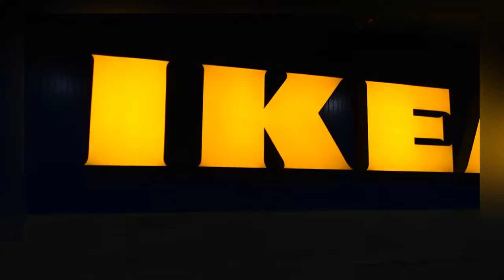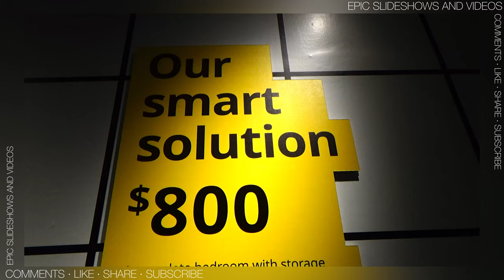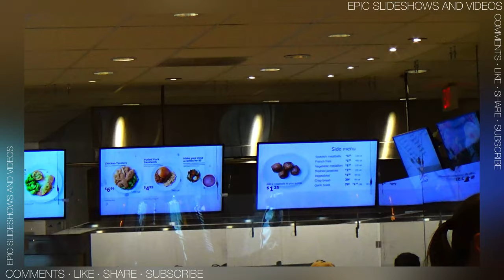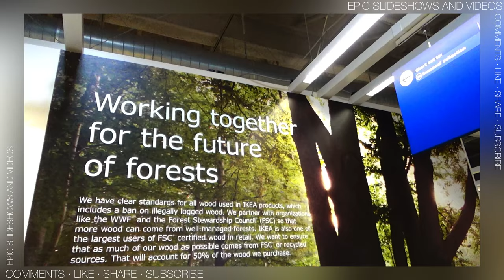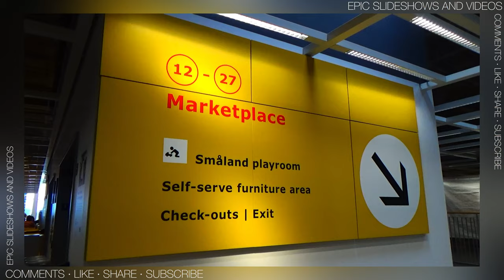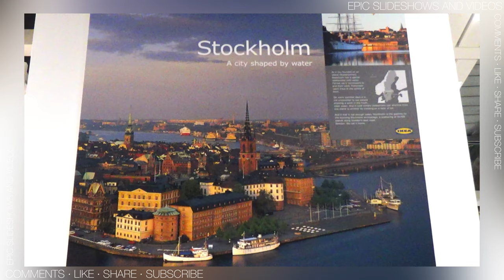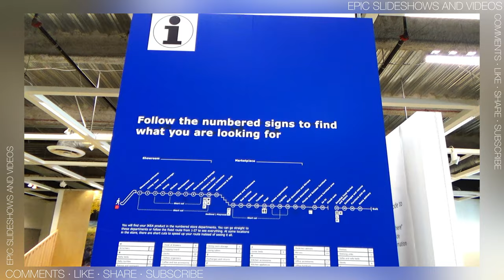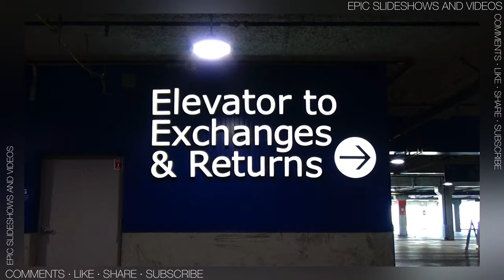IKEA • Ready-to-assemble furniture store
⬇️ More Infos ⬇️

IKEA - Wikipedia

📍 IKEA
600 S Ikea Way

IKEA Burbank, CA – IKEA Store Near Me - IKEA

New, bigger IKEA Burbank opening Feb 8 - Newsroom - IKEA

All Events - Burbank, CA - IKEA

IKEA - 1506 Photos & 1100 Reviews - 600 Ikea Way, Burbank, CA

IKEA - BURBANK - 50 Photos & 71 Reviews - Rugs - 600 South Ikea ...
IKEA - Home | Facebook

IKEA Near You in Burbank, California - Furniture.com

IKEA Burbank - Burbank Chamber of Commerce

IKEA in Burbank, CA, Store Hours - Localminx

Ikea - Burbank California 91502 Furniture Store Furniture & Mattress